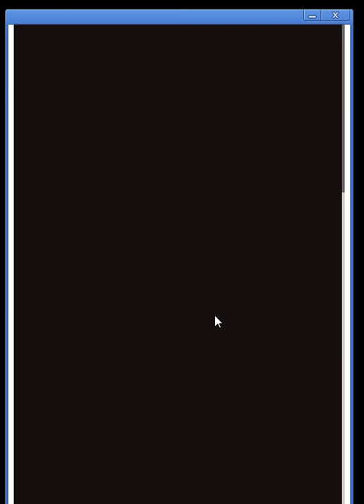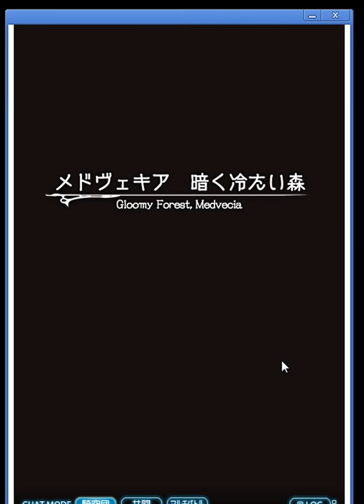【グランブルーファンタジー】フォールオブドラゴン メドヴェキア城へ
今回はフォールオブドラゴンです。  ■その他ゲーム実況